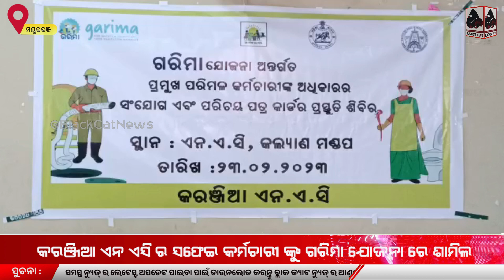କରଞ୍ଜିଆ ଏନ ଏସି ର ସଫେଇ କର୍ମଚାରୀ ଙ୍କୁ ଗରିମା ଯୋଜନା ରେ ଶାମିଲ ।।